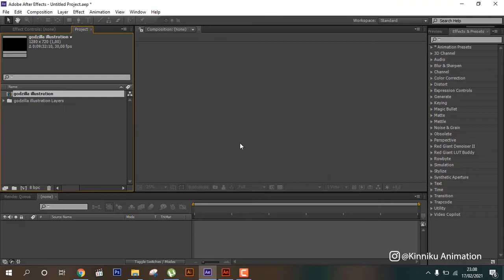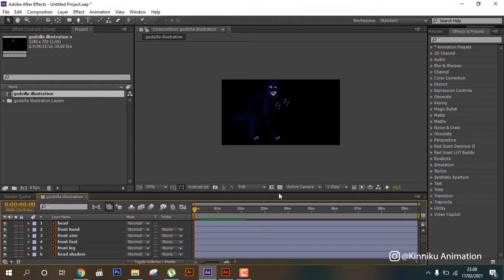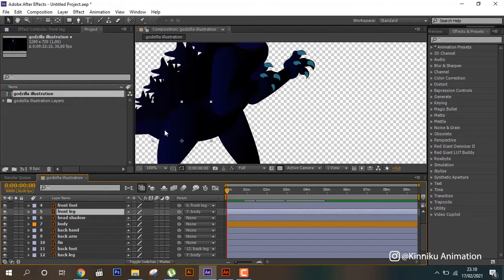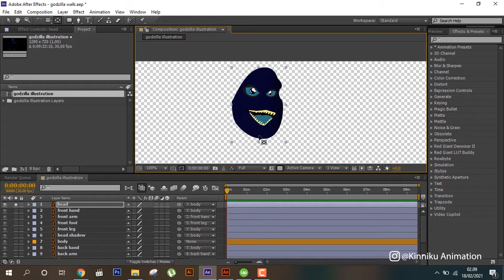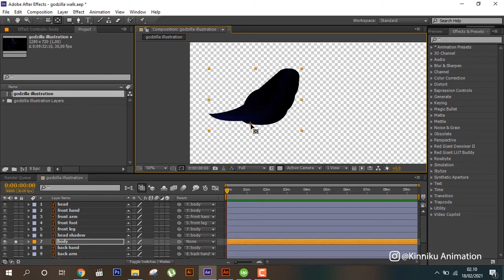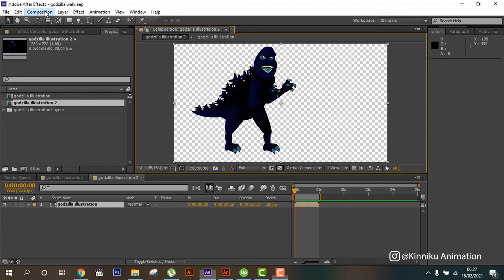Godzilla walk Cycle ( based on Godzilla vs Kong movie) - After Effects tutorial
Godzilla walk Cycle ( based on Godzilla vs Kong movie) - After Effects tutorial. Project file

Book private Animation Tuition with me and Hire me for animation jobs, my portfolio

As always, let me know if you have any questions or requests!